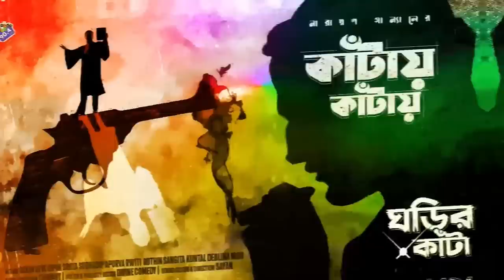RadioMilan | Boteshwarer Obodaan | Poroshuram (Rajshekhar Basu) | bengali audio story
Boteshwarer Obodaan
Writer - Poroshuram (Rajshekhar Basu)
bengali audio story

Boteswar - Dipak
Kodombanila - Sangita
Narrator & Others - Sayan

radio milan
radio milan audio story
radio milan latest story
audiobook bangla
bangla audio story channel
bangla audiobook
suspense
thriller
horror
bangla song
bangla movie
detective story
bangla natok
Mystery
Thriller & Suspense Audiobook